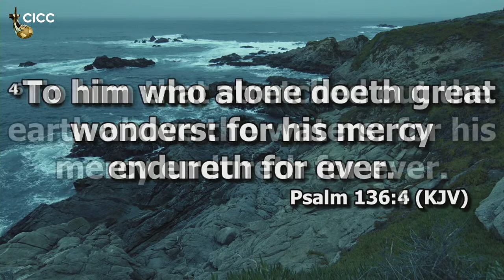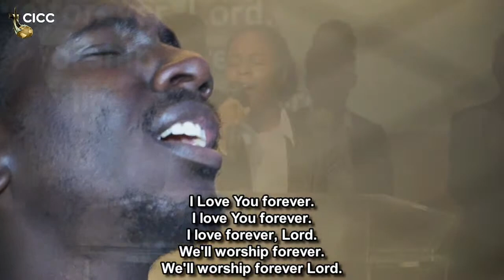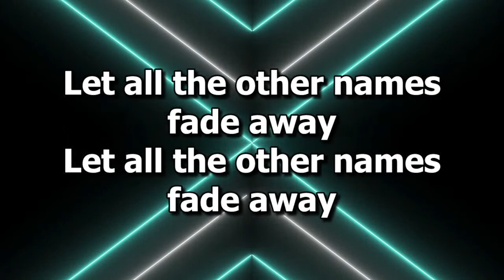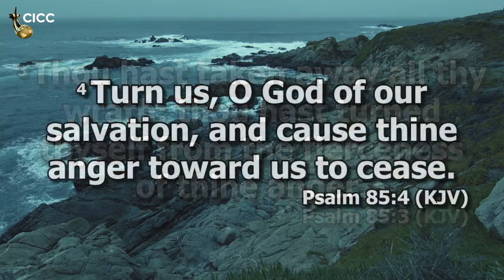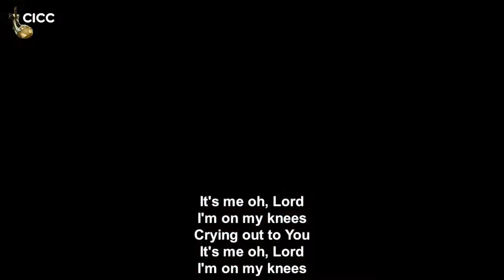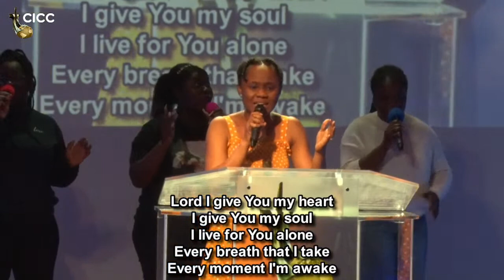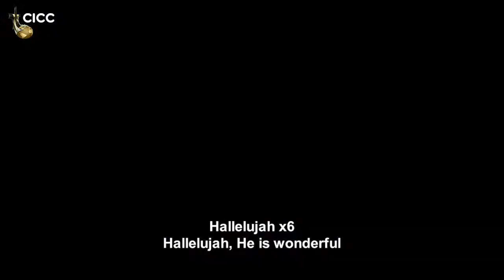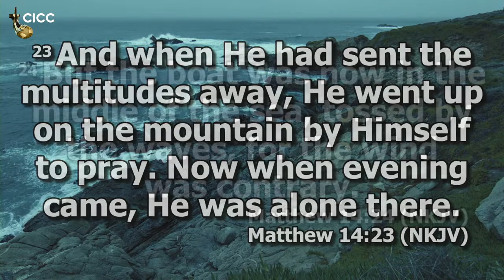Atmosphere | Dr. Frank Ofosu-Appiah | Summer Convention | 5th August, 2022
Dr. Frank Ofosu-Appiah | Summer Convention | 5th August, 2022

Join us for service every Sunday at 10am (GMT) and weekly for Bethel Service at 7pm (GMT)